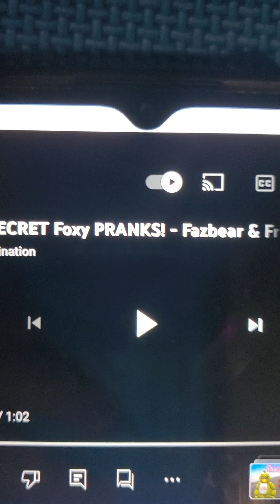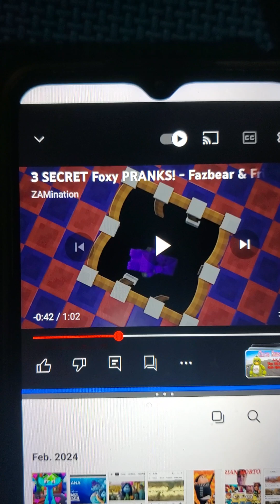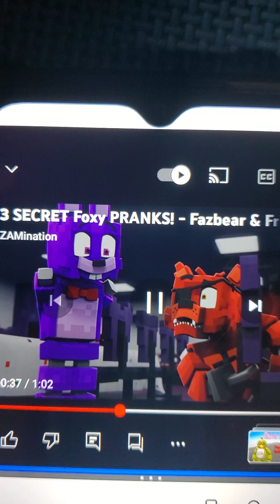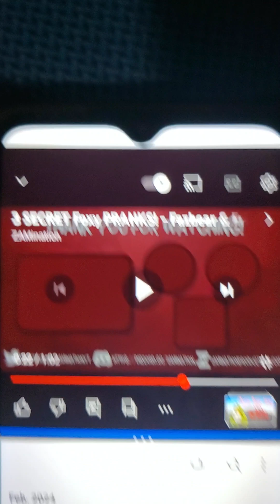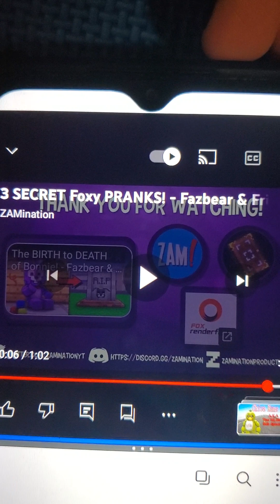Call me a jacks